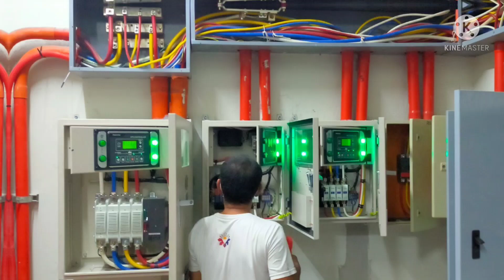3 in 1|Replacement Of 3 Unit ATS In 1 Generator@JUN COSTILLAS VLOG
Part 7 | how clean are new oil | JUN COSTILLAS VLOG"